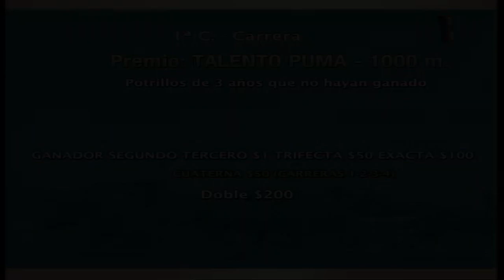Carr.1º Premio: TALENTO PUMA 16-11-2023